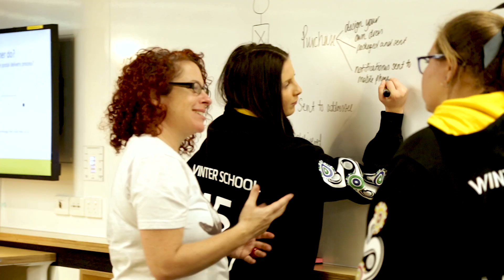UNSW Women: International Women's Day 2019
Some of the amazing women of our UNSW community came together to share our important message for International Women's Day 2019: We Can.

International Women’s Day (IWD) is held on March 8 every year, celebrating the achievements of women from around the world. The first International Women's Day was held in 1911 with one million people. Now, IWD belongs to all groups, everywhere. This is also a day where we ask ourselves, how can we make a difference and help women achieve their life’s aspirations with an equal voice that is heard with respect, and given an equal opportunity to succeed?

This year’s theme balanceforbetter calls for action to accelerate gender balance; a necessity for our economies, communities and future generation of women. Let’s see gender-balanced management boards, gender-balanced wealth, gender-balanced governments and gender-balanced students in STEMM disciplines. We are proud of UNSW’s commitment to gender equity, and excited to continue to make a positive difference by job-sharing the Gender Diversity Champion role for 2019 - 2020. We have big plans to ahead. “We really hope to improve the opportunities for all women at UNSW and want to support female colleagues to reach their career aspirations. We are passionate about improving gender equity by broadening opportunities, finding role models and mentors. There is a chance for everyone to thrive in a gender balanced workplace”.

We all have a shared responsibility to help achieve gender equity. Think of March 8 as a moment to have a conversation with your peers or colleagues as to what you can do to in your division, school or faculty to achieve balanceforbetter. And remember to check out the UNSW events for IWD 2019 and get involved!

As women
We stand proud and tall
We can help design the future
Make a better world for all
We can summon limitless power
We can lead the war on waste
We can challenge expectations
We can drive social change
We can dive into the unknown
Rock out with the stones
Start our dreams wherever we are
Make this world our own
We can nurture future genius
Soar to heights above
Be the hero of the story
And still care for those we love
We can